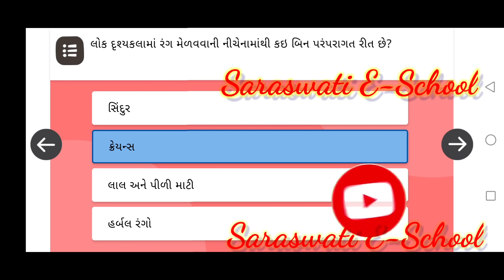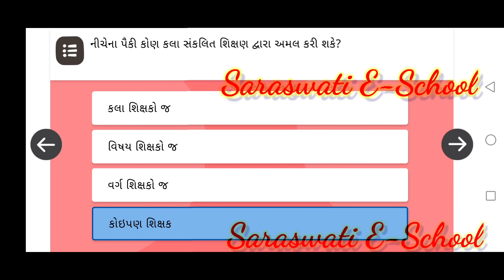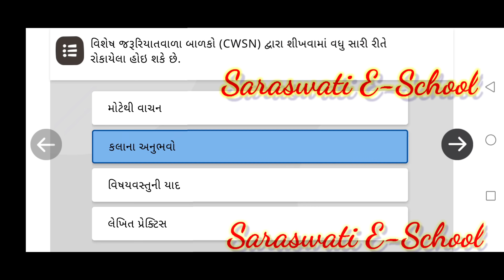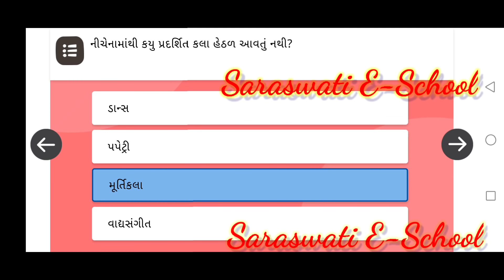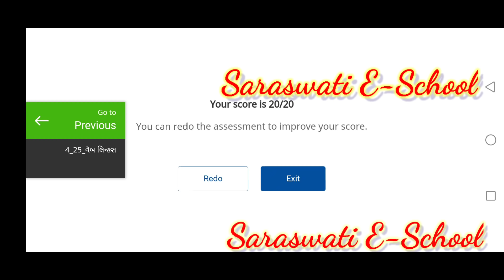Nishtha Secondary || Module 4 || કલા સંકલિત શિક્ષણ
**💥નિષ્ઠા માધ્યમિક તાલીમ સોલ્યુશન💥*

📱 *કલા સંકલિત શિક્ષણ* 📱

📱 *અધ્યેતાના સર્વાંગી વિકાસ માટે વ્યક્તિક-સામાજિક વિકાસ* 📱

📱 *અધ્યયન, અધ્યાપન અને મૂલ્યાંકનમાં ICTનું સંકલન* 📱

📱 *અભ્યાસક્રમ અને સમાવિષ્ટ વર્ગખંડ* 📱